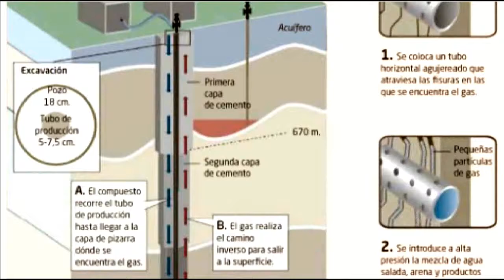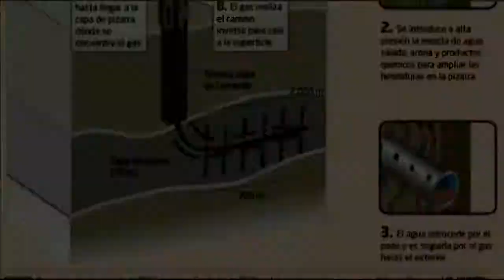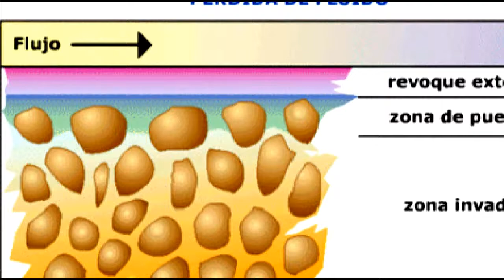Qué es el Fracking? Fractura Hidraulica